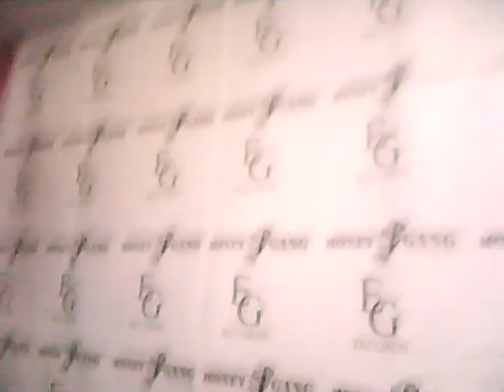Day 2 In Da Studio *MONEY GANG EG RECORDS*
-. PLAYING AROUND INA STUDIO..DAY 2 INA BASEMNT ; MONEY GANG EG RECORDS..BOW..BOW..BOW!!!..ITS.A.MOVEMENT!!..